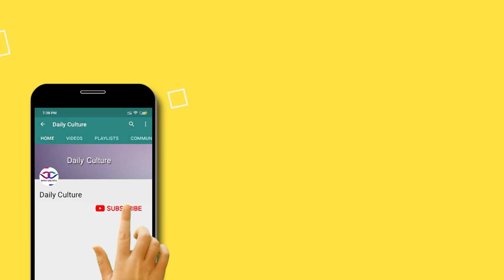Akkineni Nagarjuna BMW Car Gift to World Champion PV Sindhu | Latest News | Daily Culture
Watch Akkineni Nagarjuna BMW Car Gift to World Champion PV Sindhu